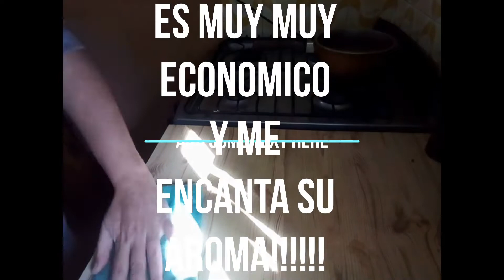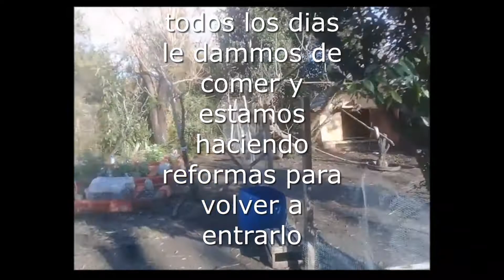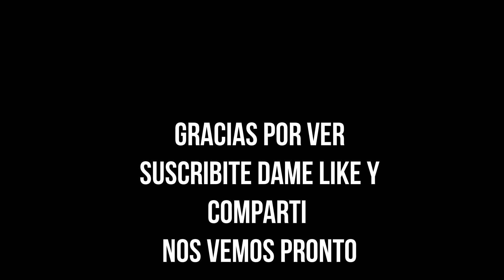✔ RISOTTO de RADICCHIO?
Hoy cosechamos RADICCHIO ROSO una delicatessen en las cocinas mundiales! además ORGÁNICO! Y mi esposo Hector nosnprepara un súper RISOTTO!

Silvina Nebozuk